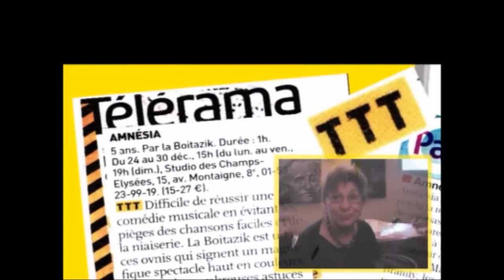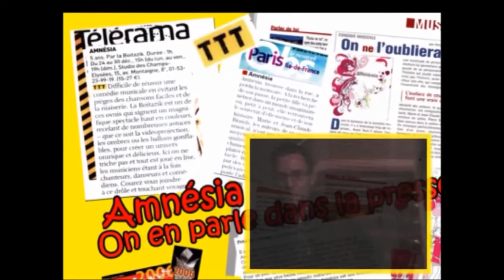Souvenirs d'Amnésia (montage extraits)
Montage Pierre Fargues. Crédit photos Laura Dyens.